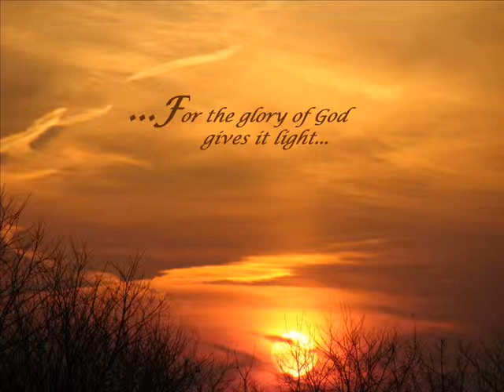How Great Thou Art.wmv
Pianist, Lynn Czae